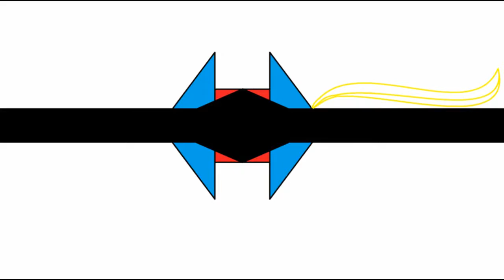Counter strike: Global offensive Competitive Smurf 005 2016